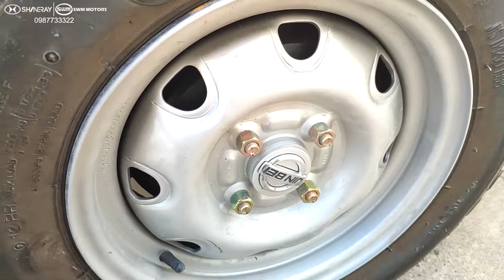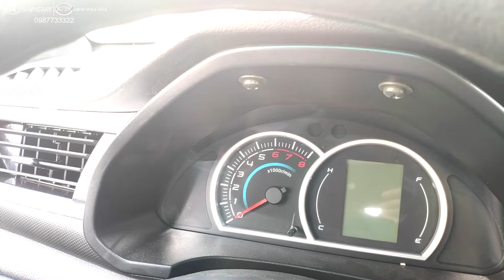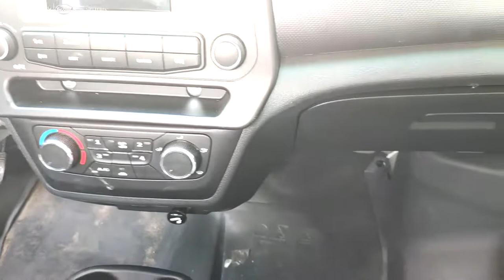Xe SRM930, Xe 930Kg Mới Nhất Của Dongben - Thay Đổi Toàn Diện - 0987733322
Showroom Mỹ Đình: Số 2 Trần Hữu Dực, Mỹ Đình, Nam Từ Liêm, HN
Showroom Long Biên: Chân Cầu Đông Trù, Long Biên, Hà Nội
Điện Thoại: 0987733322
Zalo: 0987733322